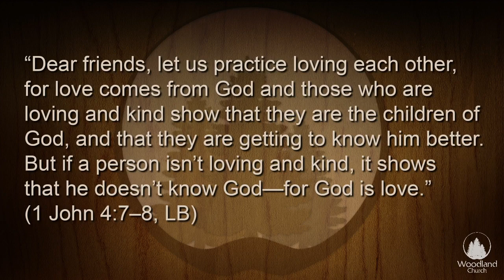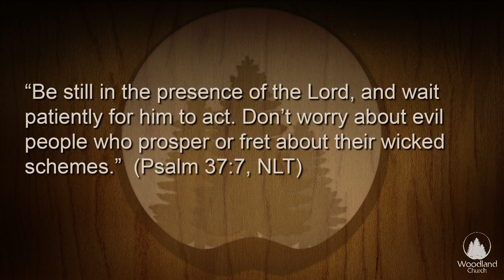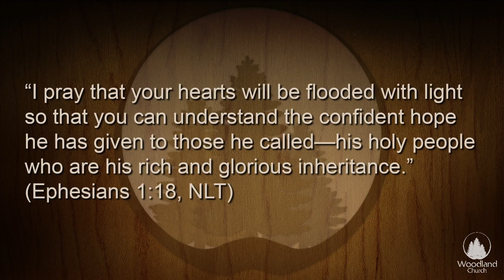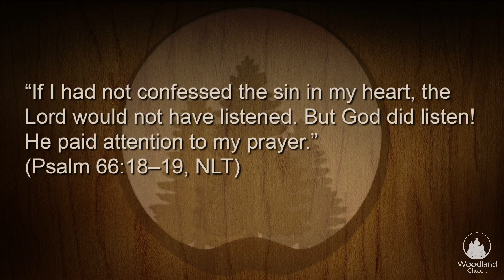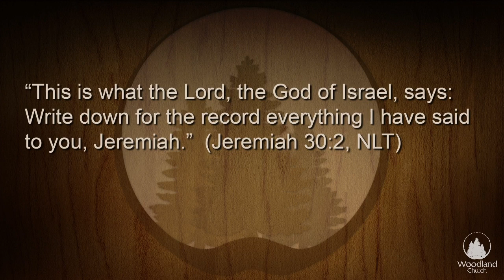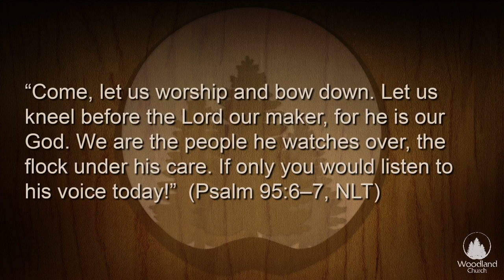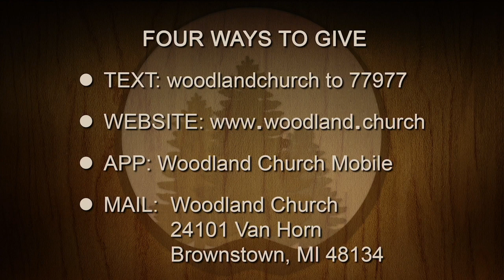Listening to God | Pastor Dennis Clanton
Pastor Clanton explains how we can hear God.